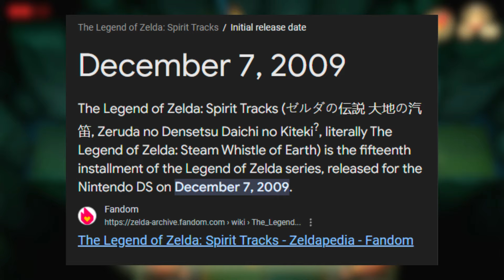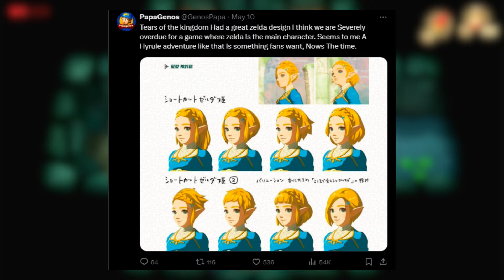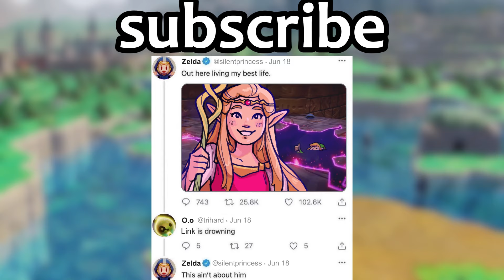Echoes of Wisdom is the Innovation 2D Zelda Needs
The Legend of Zelda: Echoes of Wisdom is shaping up to be an amazing entry in the 2D Zelda series, and I think it's just what the series needed. Let's talk about it!